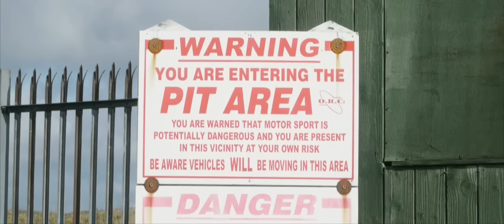Dutch Uncles - Big Balloon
Video directed by Nick Middleton
Taken from the upcoming album 'Big Balloon'

Manchester’s idiosyncratic art-popologists Dutch Uncles return with Big Balloon, their new studio album, on 17th February 2017 on Memphis Industries.

Taking musical inspiration from Kate Bush's The Red Shoes, Low-era David Bowie, some slightly-less fashionable records belonging to their Dads and East European techno, it's the fifth Dutch Uncles studio album and the follow-up to 2015's acclaimed O Shudder.

Big Balloon is the latest chapter in Dutch Uncles’ brilliantly witty, hip-swiveling, left-field adventures and was recorded in Manchester’s old Granada TV Studios where Sex Pistols and Joy Division made their televisual debuts.